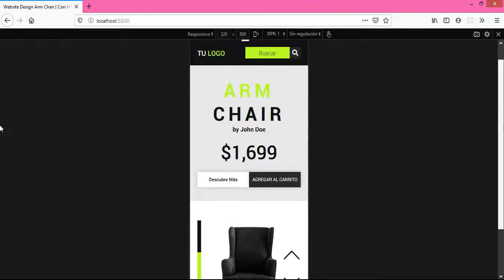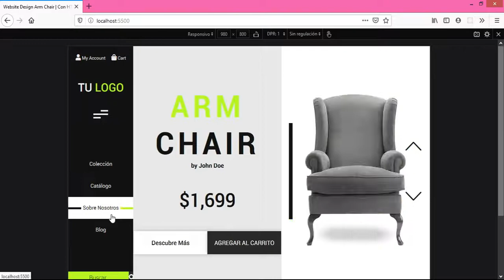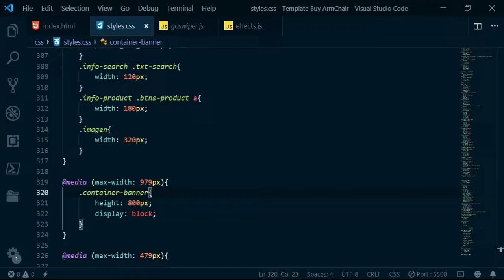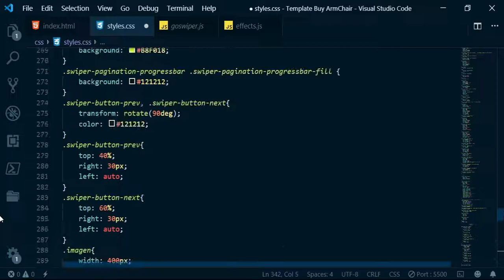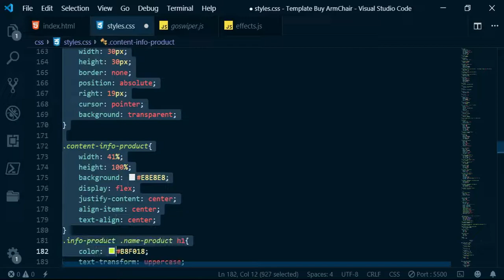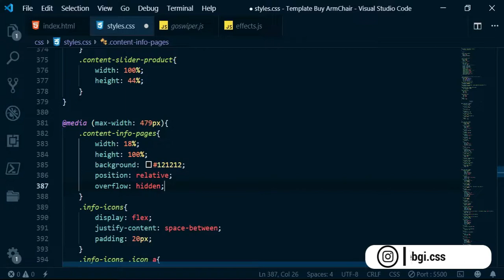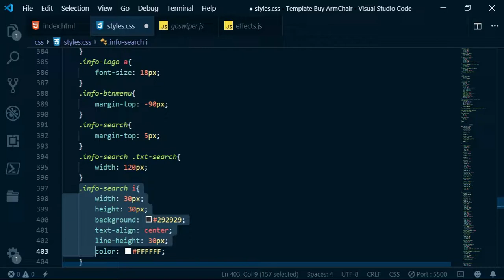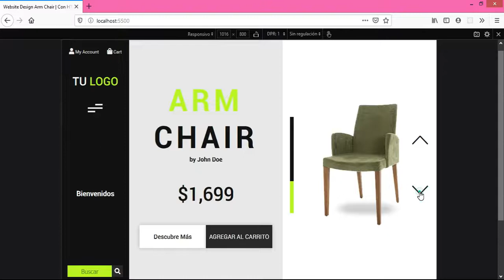Website Design Buy Arm Chair Responsive (Slider Swiper) | Con HTML CSS y JAVASCRIPT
HTML5
CSS3
JAVASCRIPT